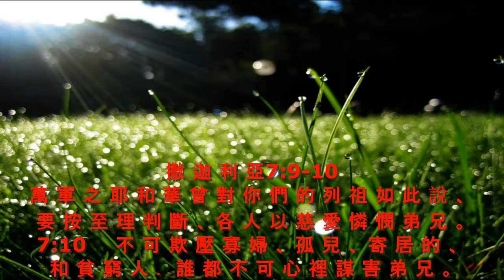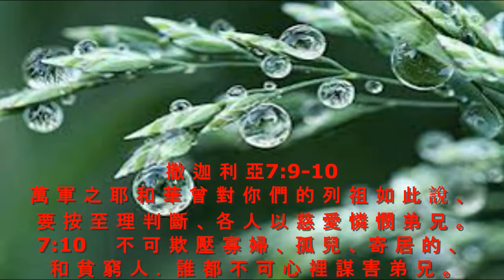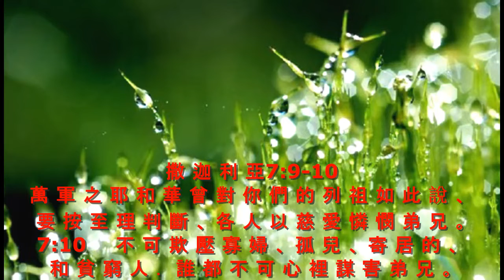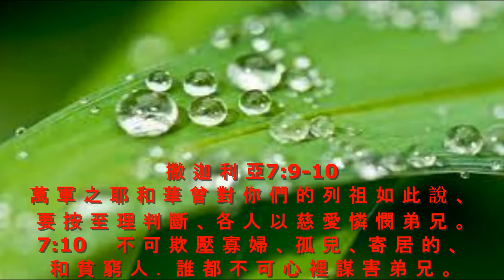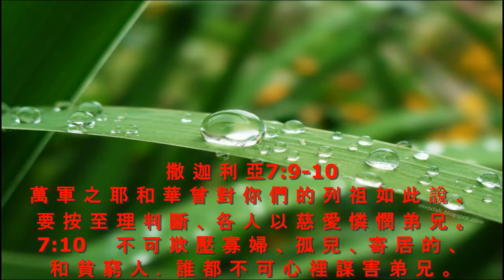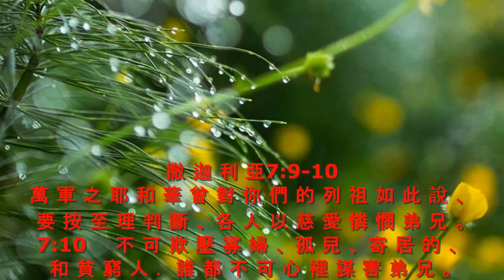晨露时刻 2022 年 11 月 2 日, 讲道：李萬明 牧師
讲道：李萬明 牧師
撒 迦 利 亞 7:9-10
Puctures: Google.com